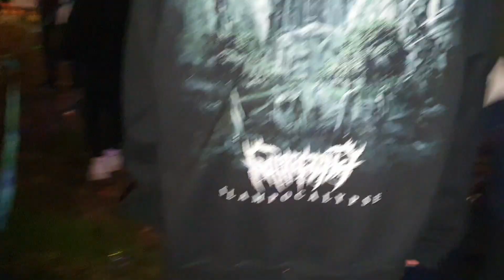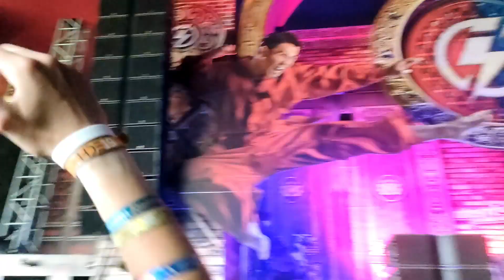INTENTS FEST 2022 - DYNAMITE STAGE (UPTEMPO-TERROR)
ARTIST TIMELINE:

FRIDAY
0:00 FURYAN 5:00
5:00 ANGERFIST 9:59
10:00 MAJOR CONSPIRACY × ABADDON 20:25
20:25 DRS x CRYOGENIC 28:11

SATURDAY
28:12 HARD EFFECTZ × NOXIOUX 32:54
32:54 FNOIZE × SYSTEM OVERLOAD 43:51
43:51 DESTRUCTIVE TENDENCIES × PARTYRAISER
51:44 DIMITRI K × PARTY RAISER × MAJOR CONSPIRACY 1:03:35
1:03:35 THE DARK HORROR × SPITNOISE × PARTYRAISER 1:09:10

SUNDAY
1:09:10 DR PEACOCK DANCE?😅
1:09:28 PARTYRAISER
1:18:15 RADICAL REDEMPTION DRONES
1:18:00 MAJOR CONSPIRACY × DIMITRI K 1:24:33
1:24:33 NOISEKICK × SEFA (CHEFA)
1:39:10 FIREWORKS
1:40:30 SEFA CAKE
1:41:04 NOISEKICK CAKES

DANCING TIME
36:45 FaBxX StreetFight
1:17:25 TaiChi Mode
1:39:50 TERROR DANCE ?
1:42:13 FaBxX StreetFight
1:42:27 FaBxX Hakken
1:43:33 FaBxX StreetFight